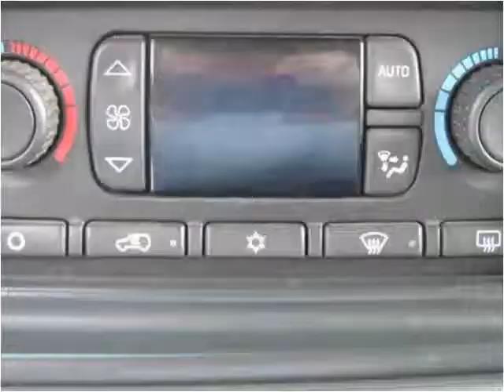2003 Chevrolet Silverado 1500 Used Cars Cranberry PA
This 2003 Chevrolet Silverado 1500 is available from 4 Your Car Connection.